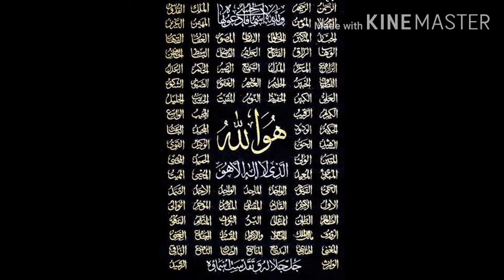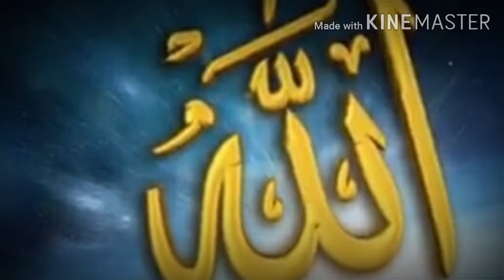Khuda Naraz ker bhethey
Album Rabbe kaba